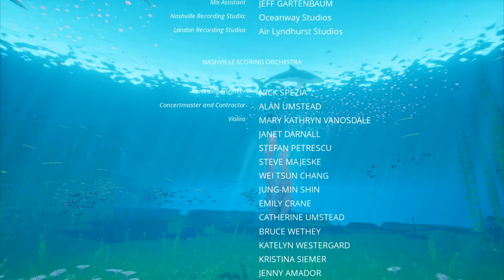El ULTRA INSTINTO de Jerry! - Abzu - FINAL - TURBO FOZTON-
▶️ Nuestra aventura con Jerry el tiburón esta llegando a su desenlace, las cosas tecnológicas no quieren ceder pero no sabe que tenemos el arma secreta más poderosa: El poder de la Amistad! 🦈❤️️🏊‍♀️

►Muchas gracias!

🎞️CHECA LA SERIE COMPLETA ➡️